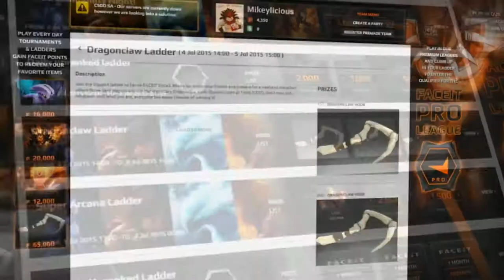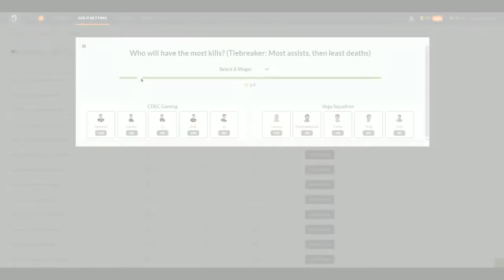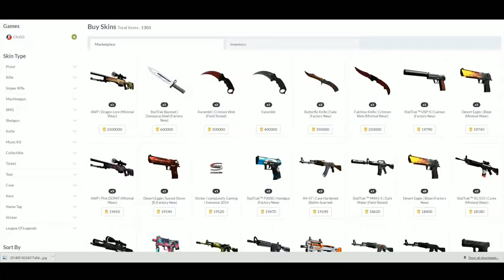Na'Vi vs Fantastic Five, BTS EU #1 Final, game 3